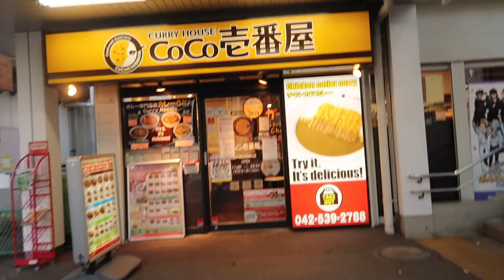Japan Day in the Life | LITTLE MAN'S FIRST HAIRCUT, Vegan Family Meals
Just another "regular" day in our Tokyo life.  You know, a playdate, a haircut and a post office excursion.  This video was filmed on March 12, 2020.

Lighting (ring light and umbrella lights)
Selfie stick
Sofa Cover

Sunglasses (often worn in videos)
Backpack (could also be used or double as a stylish diaper bag)

*Just like everyone else, I'm legally required to tell you we receive a smal commission if you use any of the links above.